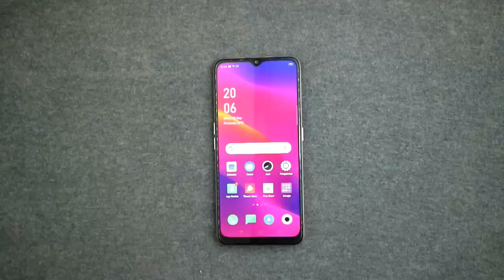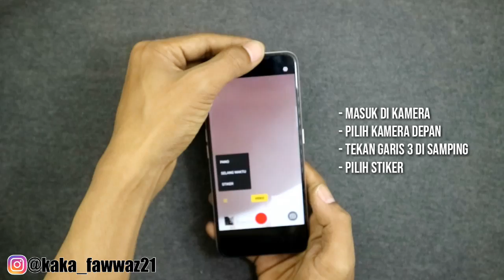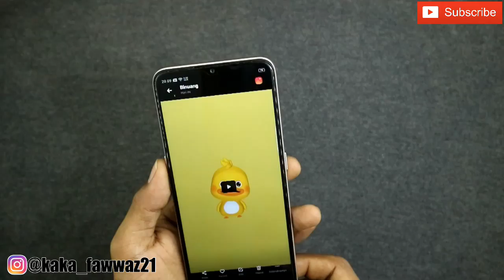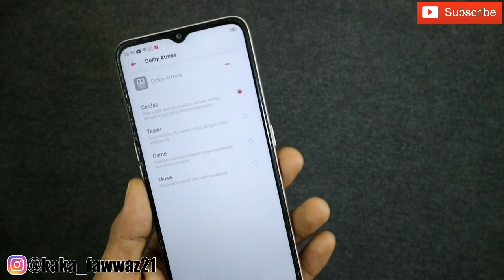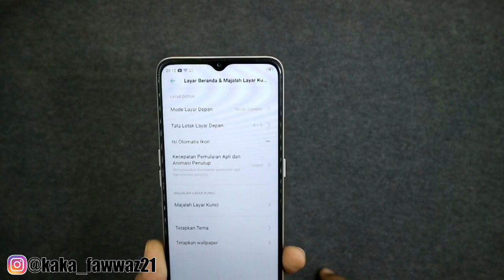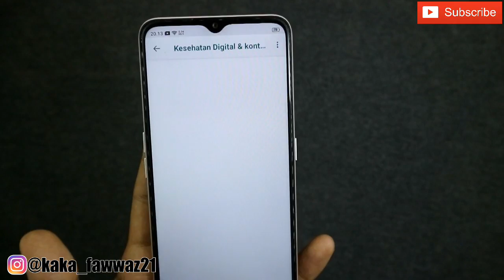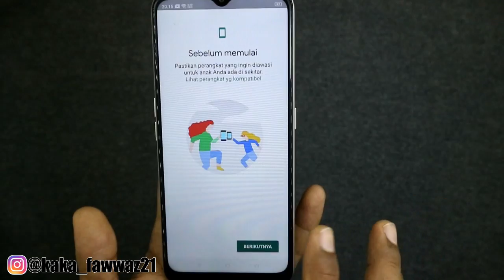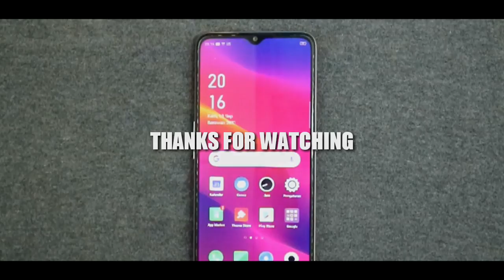WAJIB TAU..!! 5 FITUR KEREN OPPO A5 DAN OPPO A9 2020 INDONESIA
Assalamualaikum.

Berikut adalah video mengenai 5 fitur keren yang dimiliki OPPO A5 2020 dan OPPO A9 2020.